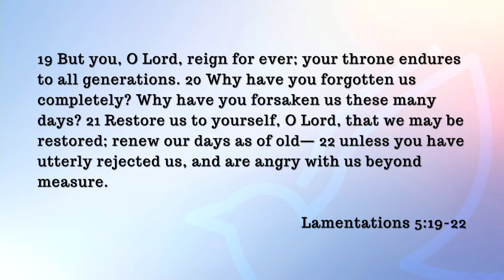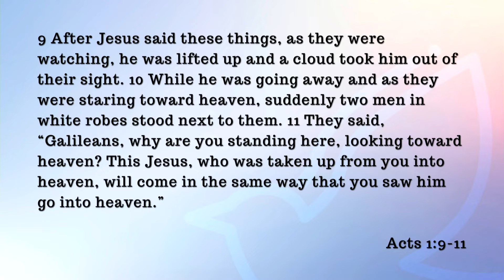Modern Sermon | May 29, 2022